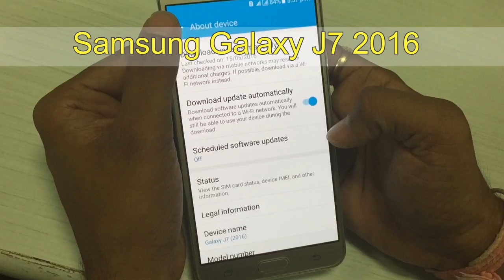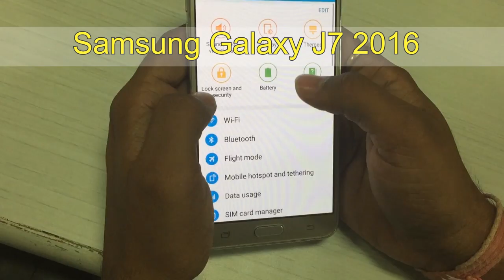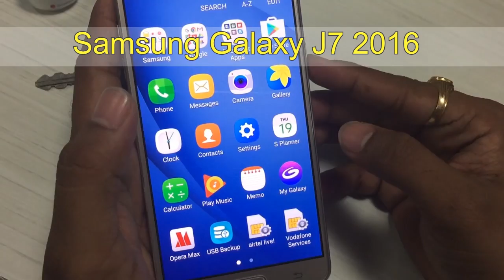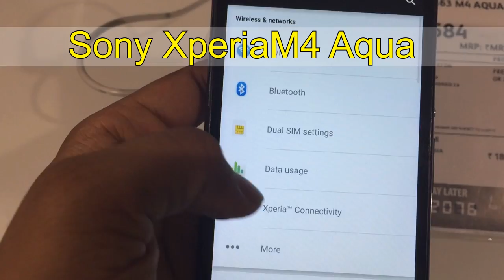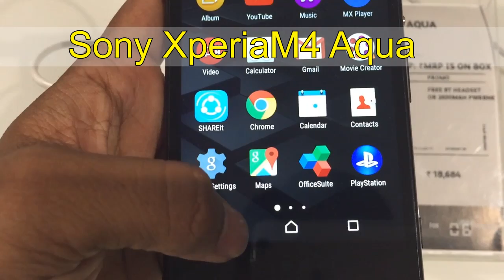Samsung Galaxy J7 2016 VS Sony XperiaM4 Aqua Camera Review | Speed & Camera Test | Full Review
New Gadget Is a Online Channel for Exclusive Gadget Reviews and Information in Telugu and English languages.